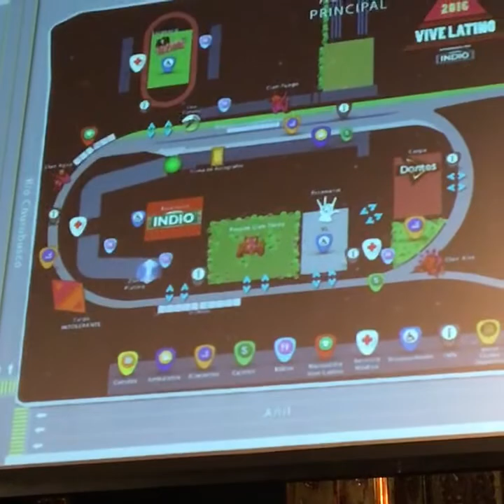CONFERENCIA VIVE LATINO 2016 Jordi Puig - Rubén Albarrán - Diablito 3 de 3